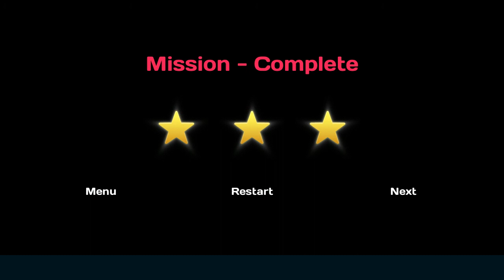Çocuklar için Araba Park Etme Oyunları || Oyun TV